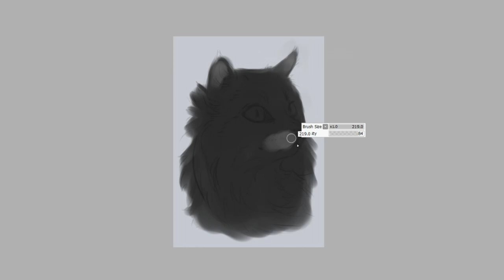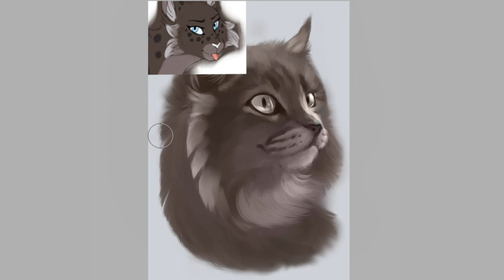Rainsong | Speedpaint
My friend's Warrior OC, Rainsong!

For $2 you can become a supporter too!